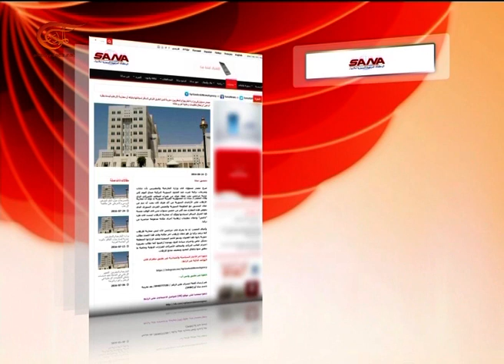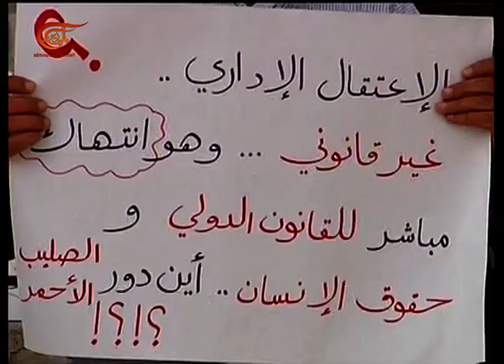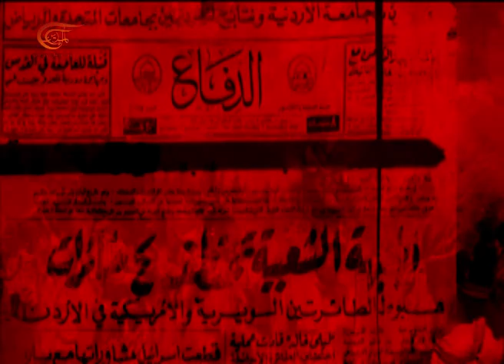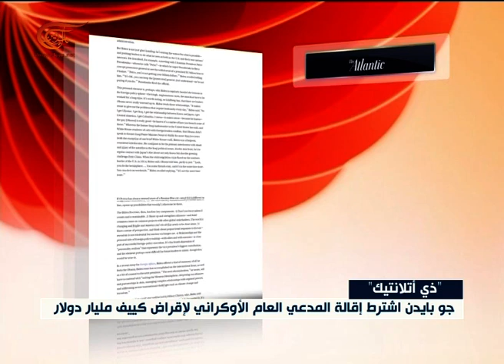نشرة الأخبار | الظهيرة | 2016-08-24